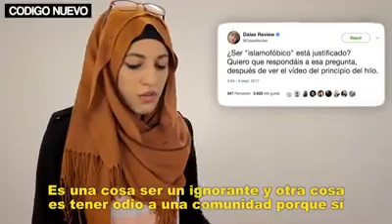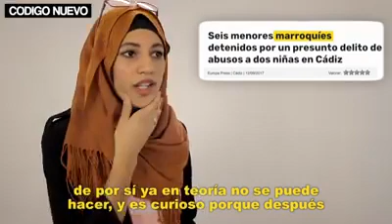Islamofobia en los medios 14 09 17